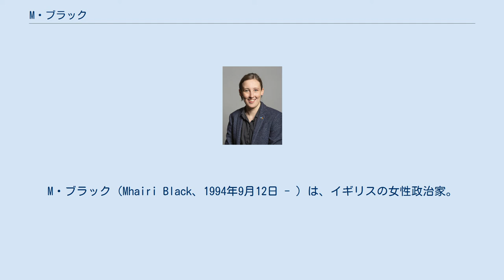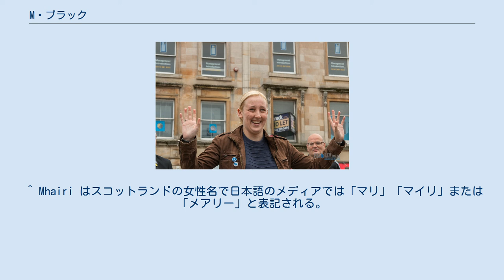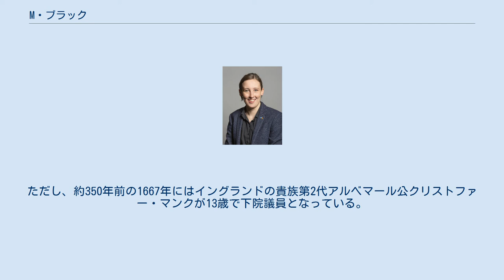M・ブラック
M・ブラック（Mhairi Black、1994年9月12日 - ）は、イギリスの女性政治家。
スコットランドのペイズリー出身でスコットランド国民党（民族党、SNP）に所属する。
2015年5月8日に20歳で英国庶民院（下院）の最年少議員となった。
 グラスゴー大学に在学中、2015年イギリス総選挙においてスコットランド南西部のペイズリー・レンフルシャーサウス選挙区 (Paisley and Renfrewshire South) から立候補し、労働党のダグラス・アレクサンダーを制して当選した。
 ペイズリー・クロスでの核兵器廃絶のためのキャンペーンで。
(2016年7月) 1994年、スコットランドのペイズリーで生まれる。
大学時代にスコットランド独立運動「YESキャンペーン」に参加。
スピーチのうまさで頭角を現す。
国民投票で英国残留派が勝利した後も、引き続きスコットランド国民党のメンバーとして活動。
 2015年の英国総選挙にペイズリー・レンフルシャーサウス選挙区から出馬。
現職の労働党で元国際開発大臣のダグラス・アレキサンダーを制し当選する。
女子大生が元大臣に勝利した知らせは労働党の衰退の象徴として衝撃を持って迎えられた。
その時はまだ名門グラスゴー大学で政治学を学ぶ大学生だったが、当選後、まもなく最優秀成績で政治学の学位をとり卒業した。
 2019年の総選挙でペイズリー・レンフルーシャーサウスから再び立候補し、50.2%という得票率で圧勝した。
 ^ Mhairi はスコットランドの女性名で日本語のメディアでは「マリ」「マイリ」または「メアリー」と表記される。
スコットランド・ゲール語では「ヴァリ」などとも発音される。
en:Help:IPA for Scottish Gaelic 参照。
 ^ イギリスでは2006年の法改正 (Electoral Administration Act 2006) で、被選挙権の下限年齢が21歳から18歳に変更されている。
ただし、約350年前の1667年にはイングランドの貴族第2代アルベマール公クリストファー・マンクが13歳で下院議員となっている。